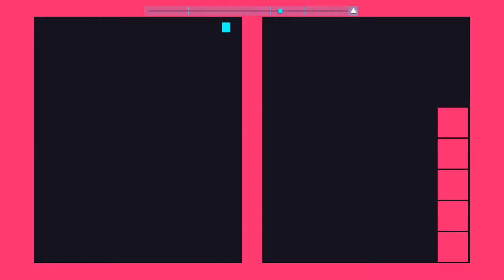(Windows, 60 FPS) Just Shapes & Beats | Paper Dolls [Hardcore] [S Rank] [No Dash]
Заняло 48 попыток. Это невероятно увлекательный уровень!

Took 48 atts. This is an incredibly enjoyable level!